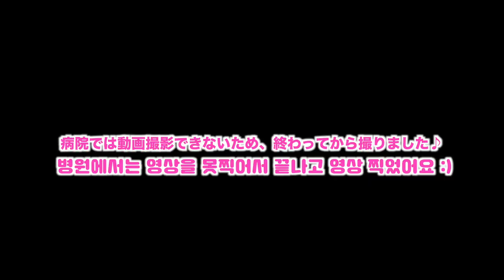【국제부부】드디어 우리 아기 성별 공개!!!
오늘은 몇일전에 검진날이었는데 드디어 우리 아기 성별이 나와서 여러분께 공유 해드리고 싶어서 영상을 찍었어요 :)

앞으로 저희는 더 행복한 가정을 꾸미기 위해 최선을 다 하고 달리겠습니다 :)
여러분 항상 따뜻한 응원 너무너무 감사합니다!

【국제부부】우리가 그 동안 영상을 올리지 못한 이유...